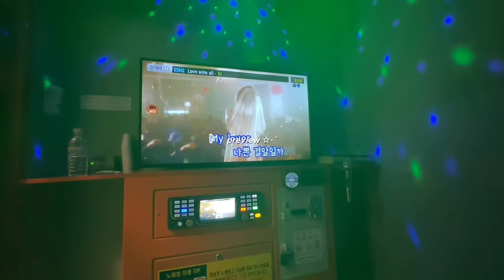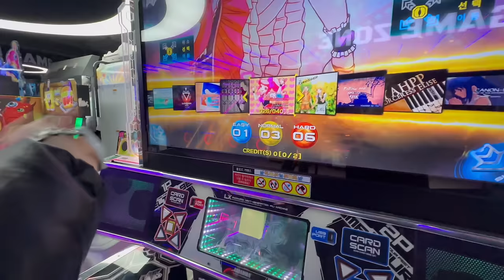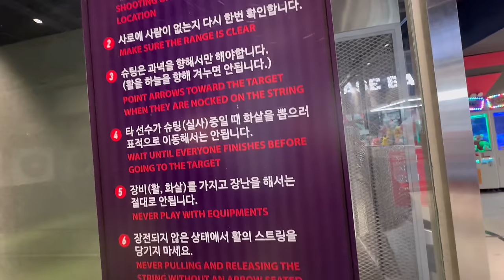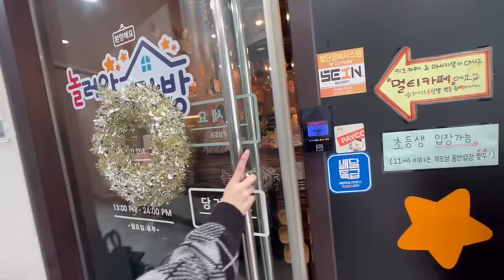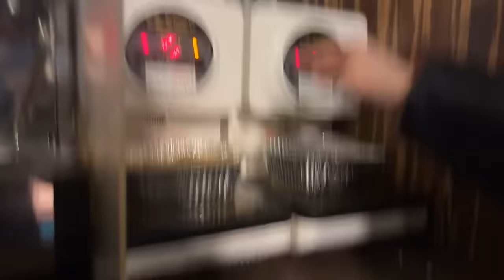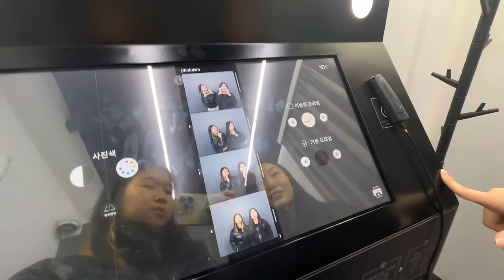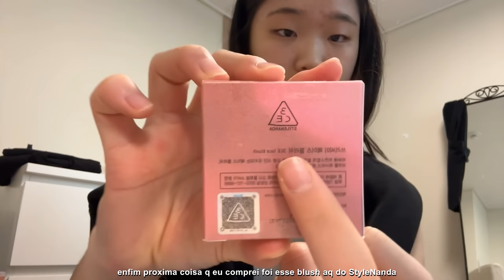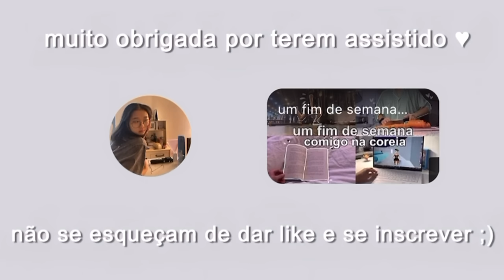vida na coreia | saindo c amiga, comprinhas, desabafos, acampamento, karaoke etc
oi genteeee primeiramente perdão por ter falado mt no video BHAHSHSHA mas nunca cheguei a conversar sobre coisas da minha vida/coisas pessoais com vcs, mas finalmente tomei coragem 🙏 enfim espero q vcs tenham gostado do video, deixei longo do jeitinho q ces gostam 🫶🏻 se inscreve no canal, deixem o like e ativem as notifs p n perder nenhum video!! e aguardem mt o próximo video q vai ser mtmt legal!! 🫢🤭